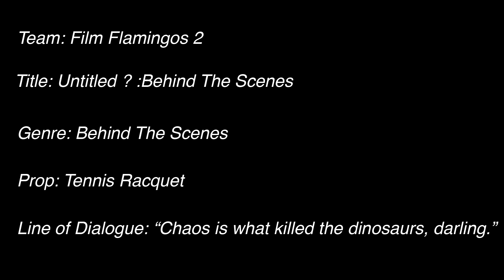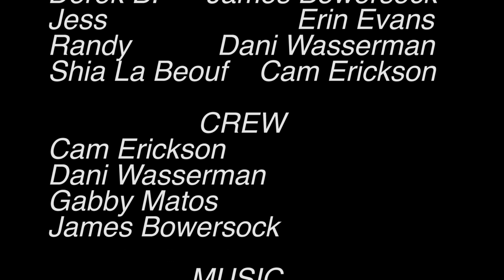48-Hour Film | Untitled ?: Behind the Scenes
Short film shot as part of the Ohio University 48-Hour Shootout